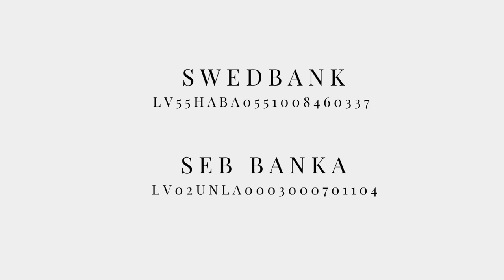Svētbrīdis 10.07.2022 | Vai jūs esat saņēmuši Svēto Garu? | Rīgas Lutera draudze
Es gribu jūsos modināt ilgas pēc Svētā Gara, pēc šī Power. Ilgas pēc tā, ka Kristus draudze var tikt pārveidota no jauna, ka rodas nekad nebijušas draudzes formas un veidi, ka tiek izpurināts viss, kas ierasts, pārjautāts viss, kas šķiet tikpat smags un nekustīgs kā soli, kuros sēžat. Es gribu modināt jūsos ilgas sasnuegt cilvēkus, kuri vēl ir neaizsniegti, sasniegt viņus tur, kur viņi ir un dzīvo, nevis gaidīt, līdz tie iegriezīsies mūsu mūros.

Sprediķis 2022. gada 10. jūlijā
Linards Rozentāls, Rīgas Lutera draudzes mācītājs